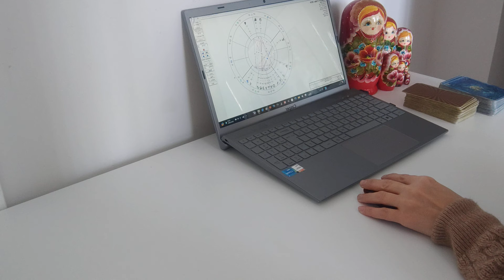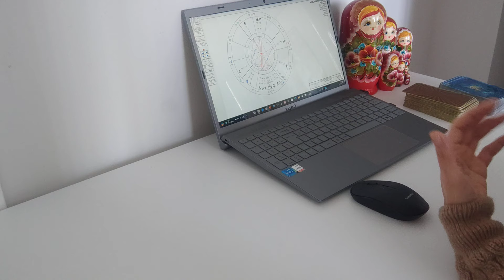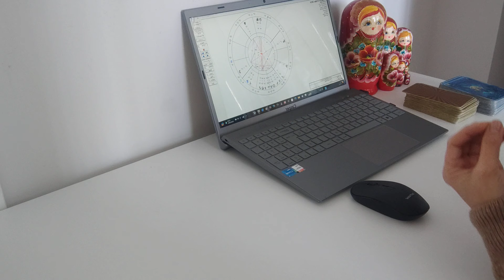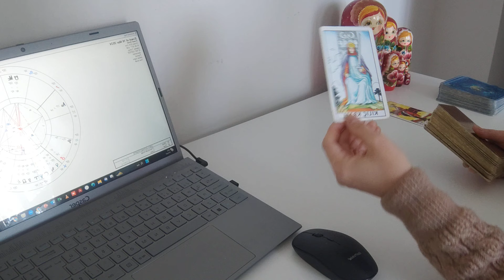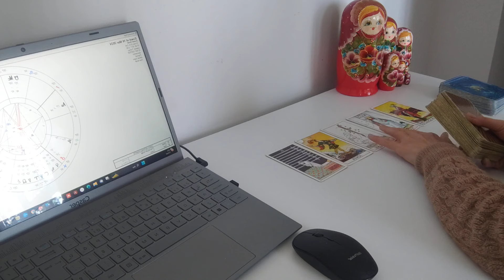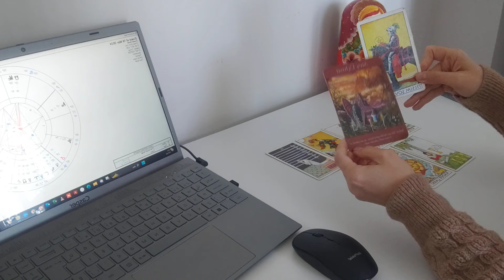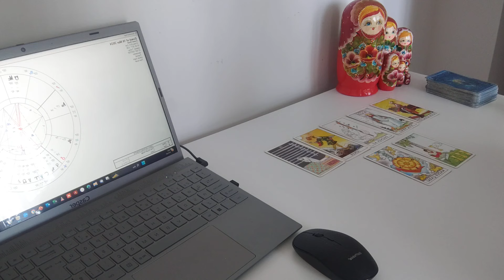OĞLAK BURCU 11 MART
SADECE MESAJ YOLUYLA ULAŞABİLİRSİNİZ...